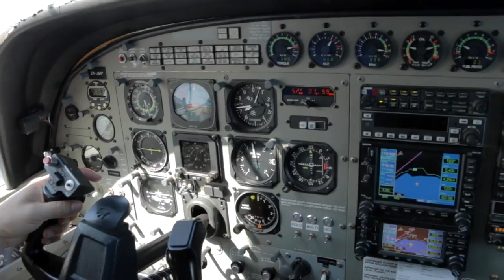EMILY - 181116 - EMILY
EMILY - Taupo Tandem Skydiving. Handy Cam Video